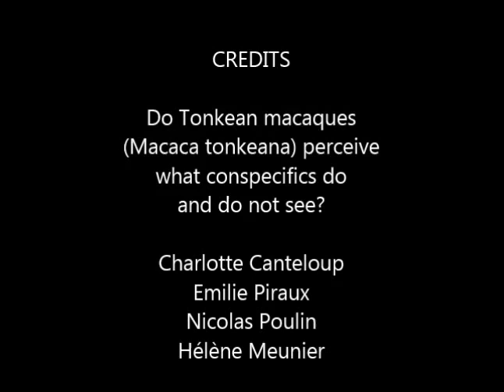Do Tonkean macaques (Macaca tonkeana) perceive what conspecifics do and do not see?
Do Tonkean macaques (Macaca tonkeana) perceive what conspecifics do and do not see? Charlotte Canteloup et al (2016), PeerJ

The understanding of the visual perception of others, also named visual perspective taking, is a component of Theory of Mind. Although strong evidence of visual perspective taking has been reported in great apes, the issue is more open to discussion in monkeys. We investigated whether Tonkean macaques (Macaca tonkeana) know what conspecifics do and do not see, using a food competition paradigm originally developed in great apes. We tested individuals in pairs, after establishing the dominance relationship within each pair. Twenty-one pairs were tested in four different conditions. In one condition, the subordinate had the choice between two pieces of food, one that was visible only to it and another that was also visible to the dominant. It was predicted that if the subordinate understands that the dominant cannot see both pieces of food because one is hidden from its view, the subordinate should preferentially go for the food visible only to itself. In the three other conditions, we varied the temporal and visual access to food for both individuals, to control for alternative explanations based on dominance. We recorded the first movement direction chosen by subjects, i.e. towards a) visible food b) hidden food or c) elsewhere; and the outcome of the test, i.e. the quantity of food obtained. Results showed that subordinates moved preferentially for the hidden food when released simultaneously with the dominant and also with a head start on the dominant. By contrast, dominants’ choices of the two pieces of food were random. We also describe and discuss some of the strategies used by subordinates in these tests. According to the whole of our results, Tonkean macaques seem capable of visual perspective taking despite the fact that a low-level explanation as behavior reading has not been totally excluded.